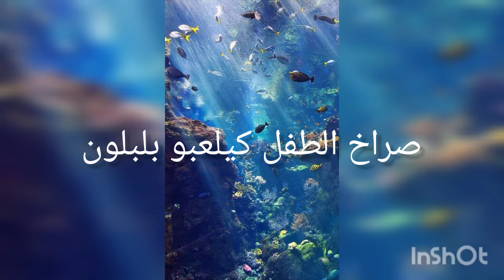خوطر مع حور الخلوة مع النفس